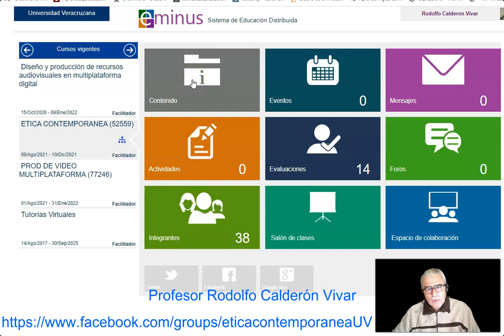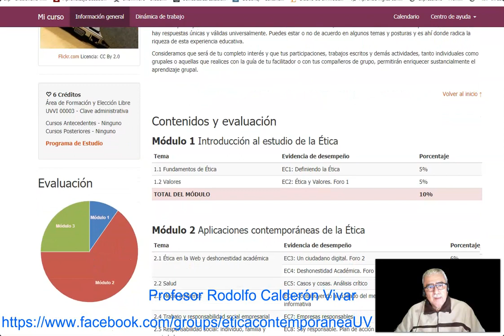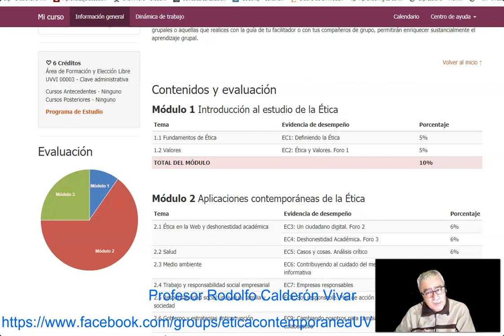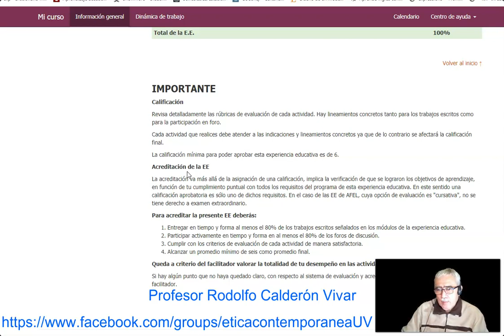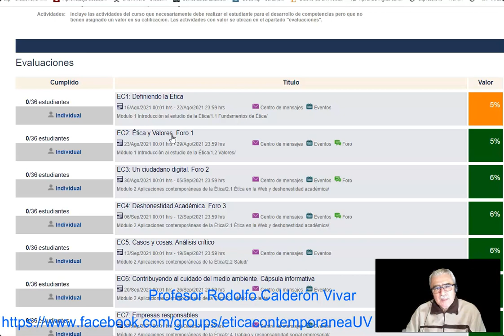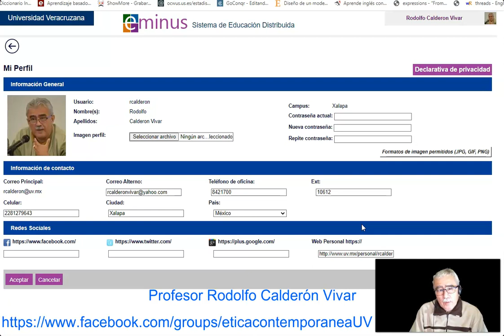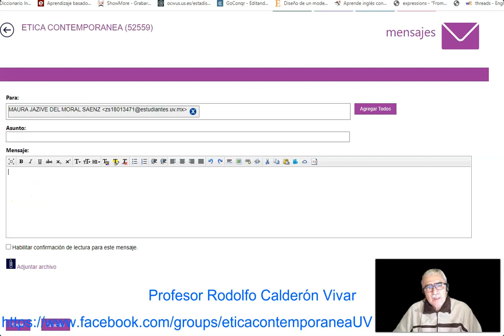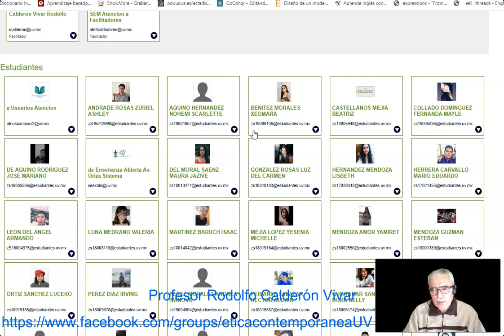Bienvenida a la Experiencia Educativa de Ética Contemporánea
A cargo del profesor Rodolfo Calderón Vivar